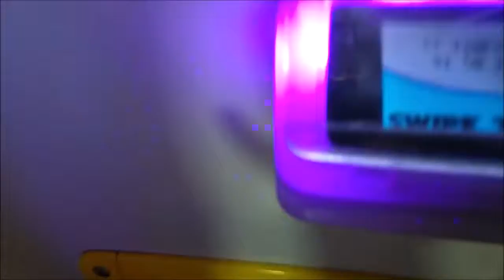Giant candy crane machine lolly arcade vending machine game fun center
Playing with a giant candy crane machine called Big Sweetland.  It took many tries, but in the end we won some delicious lolly pops chocolate and other various candy. The aim of the game is to push as much candy as you can through the chute by picking up lots of candy from the turntable with the grabber and then dropping them on or behind the rest of the candy.